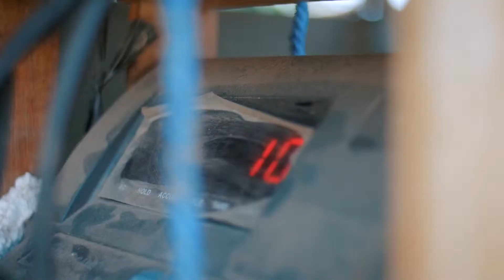Semen Indonesia - Mitra Binaan Penggemukan Sapi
PT Semen Indonesia (Persero) Tbk. terus menunjukan komitmennya dalam pemberdayaan potensi perekonomian lokal di lokasi berdirinya pabrik, dengan melakukan pemberdayaan UMKM.

Berdiri tahun 2008, Sahid ketua kelompok Tani Ternak Mekar Jaya, berhasil mengembangkan usaha ternak sapi dan penggemukan sapi di Rembang, Jawa Tengah.

“Saat ini jumlah anggota kami bertambah menjadi 90 orang, rata-rata setiap bulan kami panen 50 ekor sapi. Sistem penjualan menggunakan berat timbangan dengan harga per kg Rp 43 ribu. Saat ini ada 55 anggota yang sudah mendapatkan bantuan suntikan modal dari Semen Indonesia. Besaran modal yang diberikan rata-rata Rp 40 juta setiap peternak, apabila di total bisa mencapai 2 Milyar lebih dana yang bisa dipinjam”, ungkap Sahid.